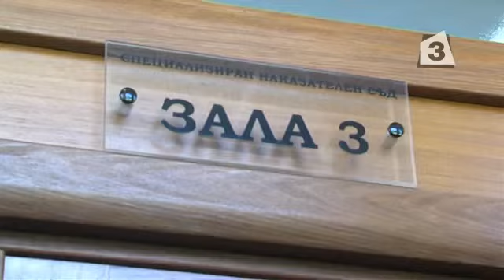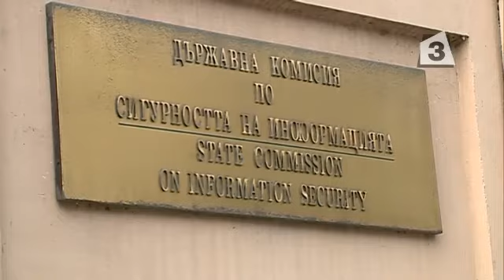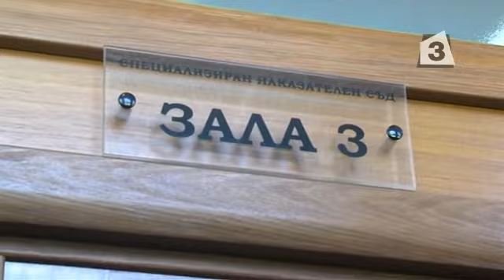Проукратурата: Обвиненията срещу Захариев са безспорни